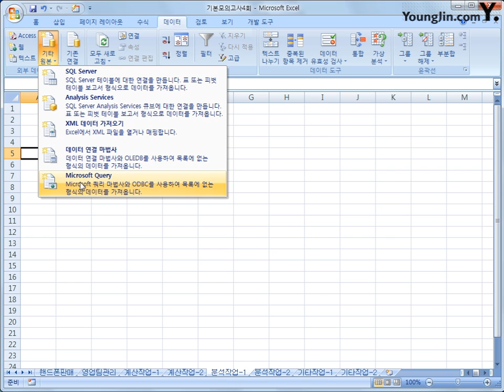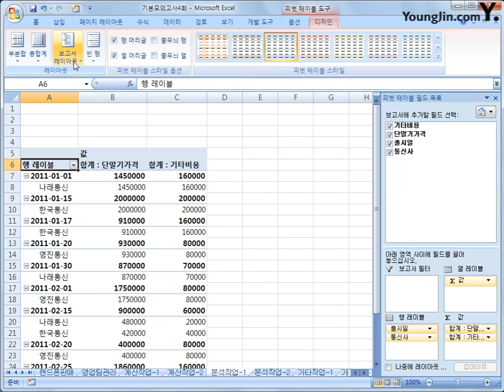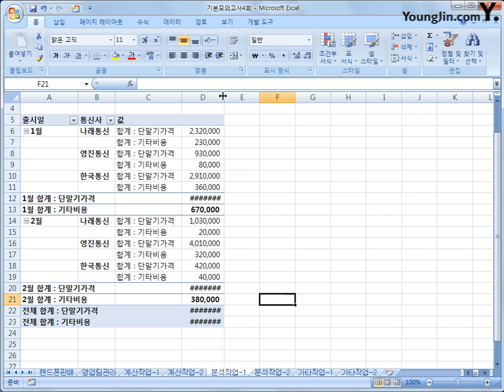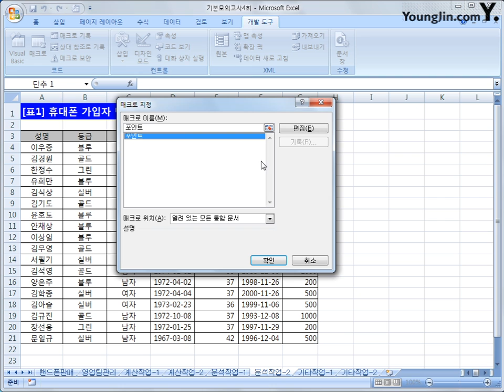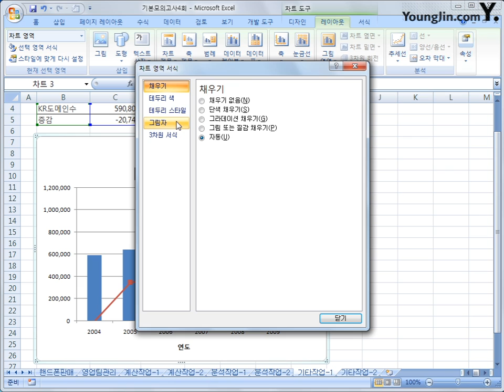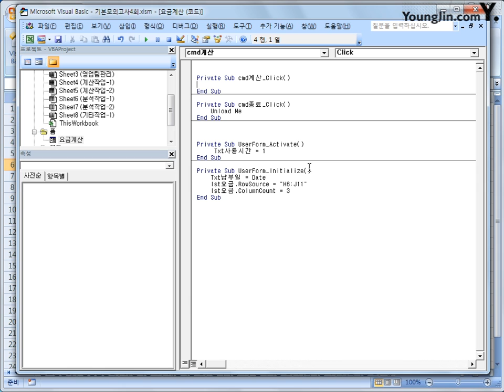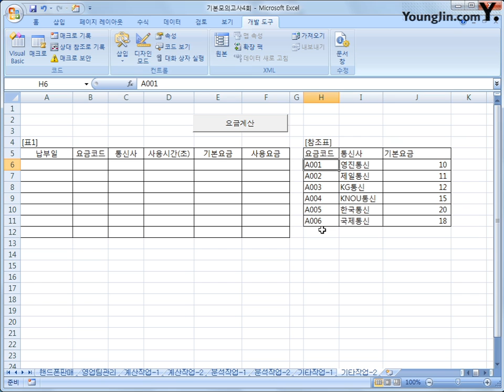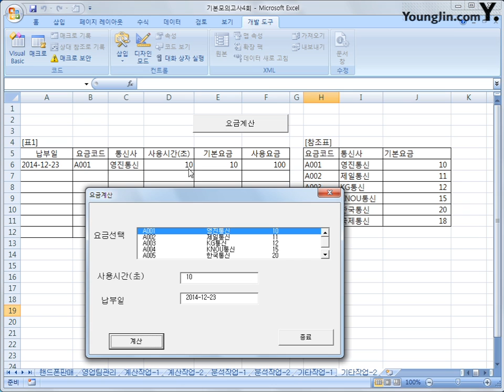[스프레드시트] 기본 모의고사 4회-1